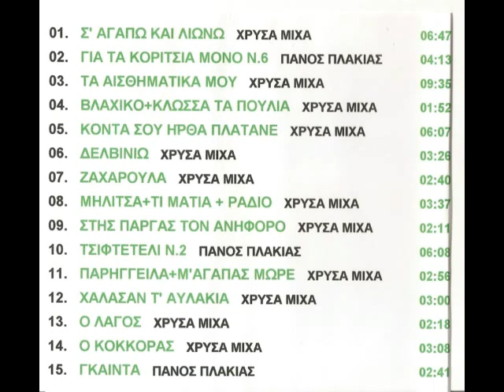ΤΑ ΑΙΣΘΗΜΑΤΙΚΑ ΜΟΥ ΧΡΥΣΑ ΜΙΧΑ